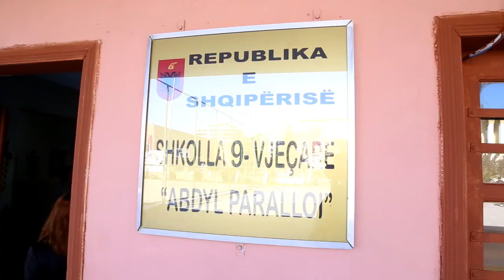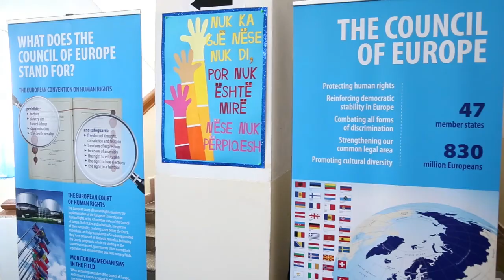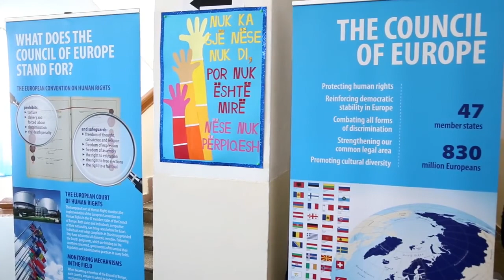Ministrja Evis Kushi: Vitet e fundit është punuar intensivisht për të lartësuar figurën e mësuesit